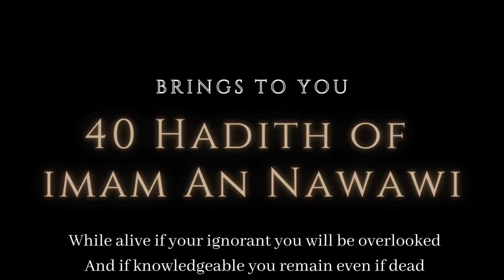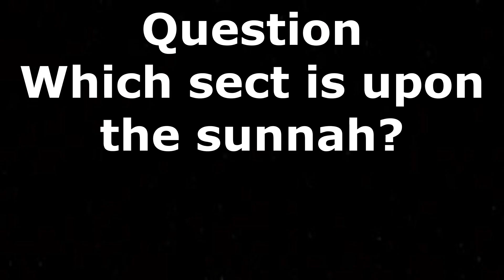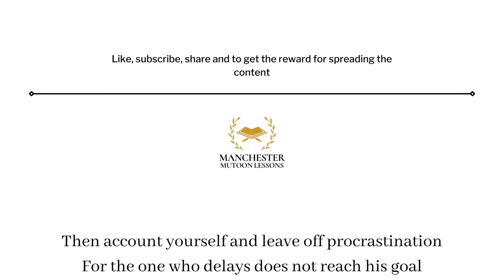40 Hadith of Imam Nawawi ||Part 12|| Ustadh Abdisalam Hassan